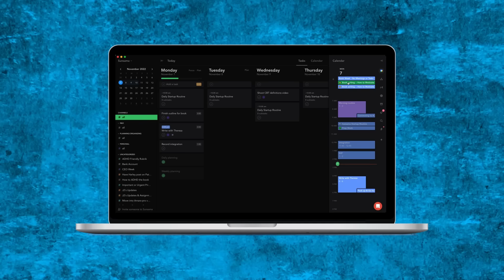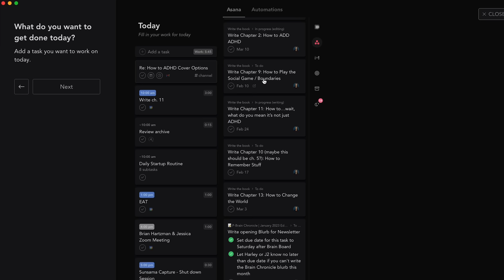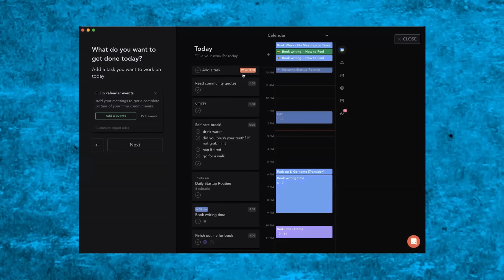Struggling To Get Stuff Done? Maybe It’s More Than Motivation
Get the app I used in the video for my weekly planning

I wrote a book!
Already preordered?

Need translation? Learn how to turn on auto-translated captions

00:00 I wrote a book and it's available for presale everywhere books are sold!
00:10 Intro
01:01 Struggle 1 - Skill Gap
01:54 Struggle 2 - Resource Gap
03:17 Struggle 3 - Perfectionism
04:39 Sunsama - Guided daily planning
06:02 Struggle 4 - Forgetfulness
07:21 Struggle 5 - Overly Optimistic Thinking
10:55 Thanks to our Patreon Brain Advocates!

Music credits for "Struggling To Get Stuff Done? Maybe It’s More Than Motivation":
"The Show Must Be Go”, “Carefree”